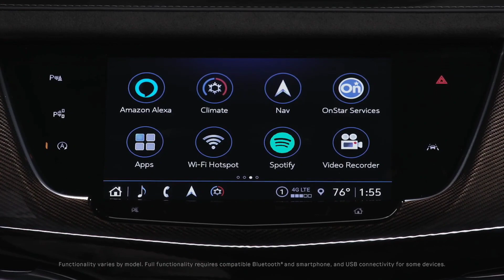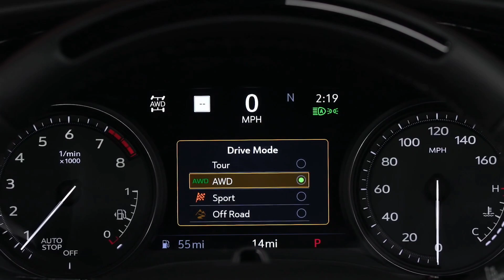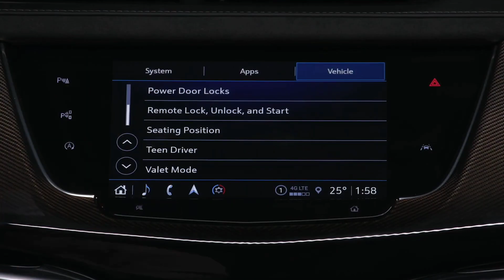2024 CADILLAC XT6